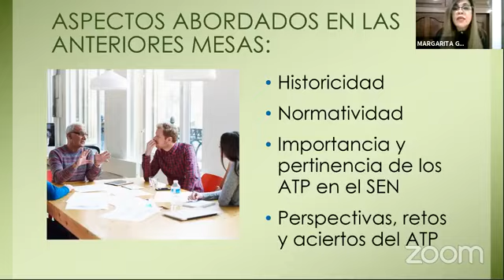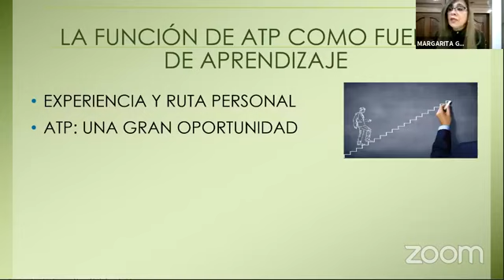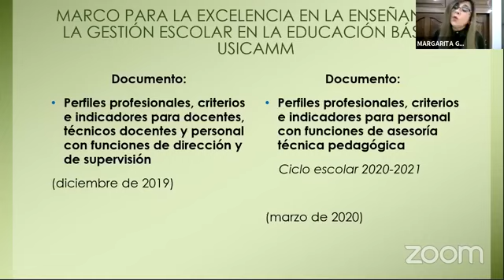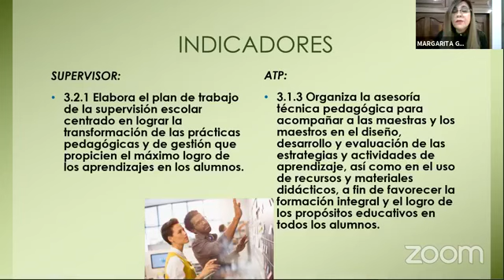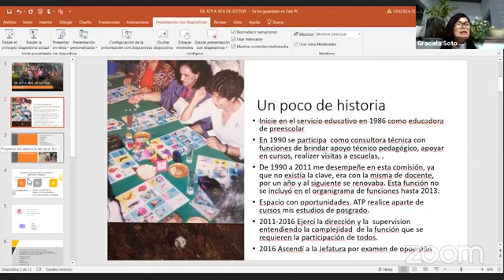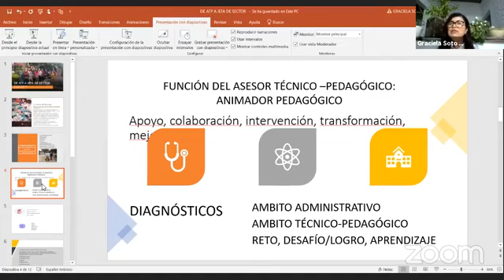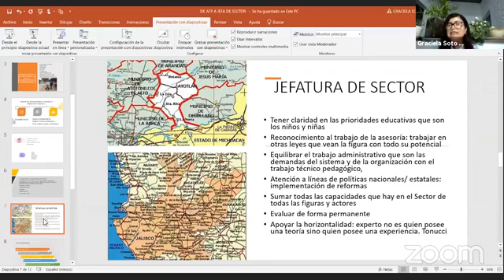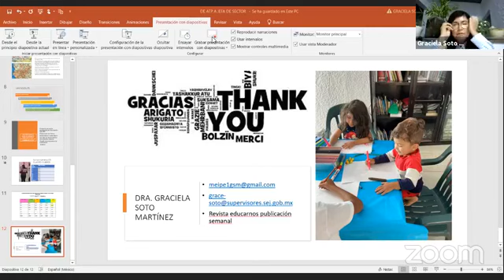MESA 19. DE ATP A SUPERVISOR. Presentes ATPs de Jalisco.